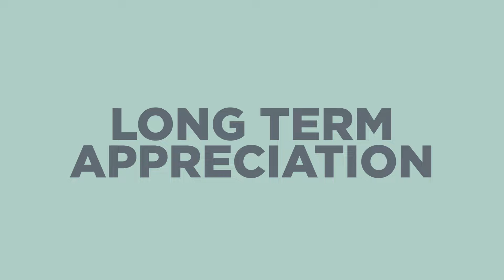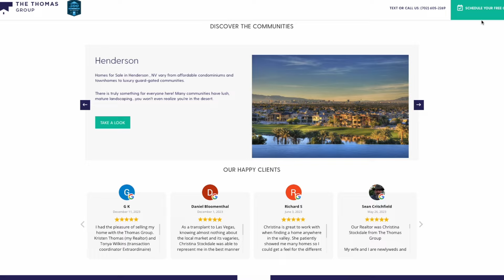Palms Place: Las Vegas Condo Hotel Perfect for Investors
Welcome to Palms Condotels at 4381 West Flamingo Road, Las Vegas! This Strip View condo is perfect for short-term rentals and already zoned for Airbnb, making it a hassle-free investment.

Located just 10 minutes from Bellagio and 8 minutes from Allegiant Stadium, Palm Place offers a cozy, homey feel close to the Strip. This property appeals to both short and long-term renters, making it an excellent addition to your investment portfolio.

Whether you choose the in-house rental program, third-party management, or self-manage through Airbnb, this condo offers flexibility and great cash flow potential. Contact Shawna for more details and let’s find your perfect investment property today!

Thinking about buying, selling, or investing in real estate?

We pride ourselves in helping our clients realize their real estate goals through great communication, expert negotiation, and genuine service.

Shawna Weng
The Thomas Group - Real Broker, LLC
BS.146728

0:00 Intro
0:34 Palms Place Location
1:08 Oversupply
1:43 Splits
2:29 Long Term Appreciation
2:50 Picking the Right Unit